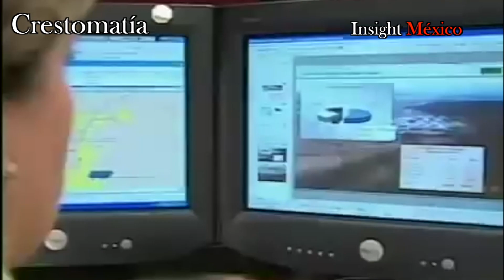El crimen organizado toma por asalto a Pemex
Sin nadie que los detenga, los grupos de delincuencia organizada llevan varios años tras el negocio de Pemex. El gobierno sabe cómo operan y dónde se ubican éstos delincuentes y a pesar de ello, siguen operando al amparo de la impunidad. Los huachicoleros sólo son una muestra de este problema.